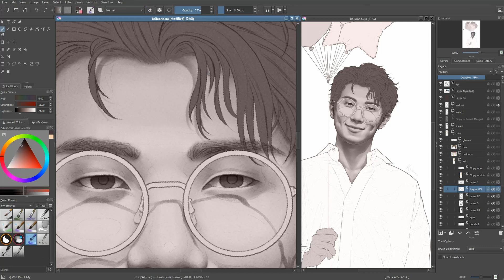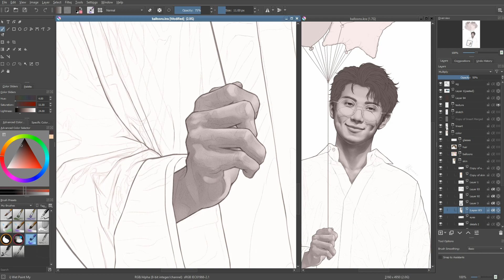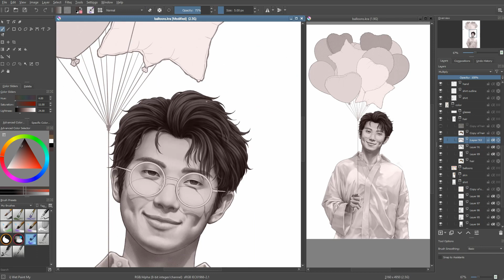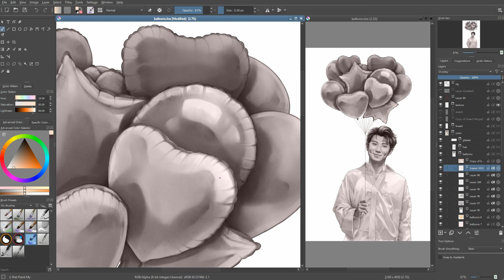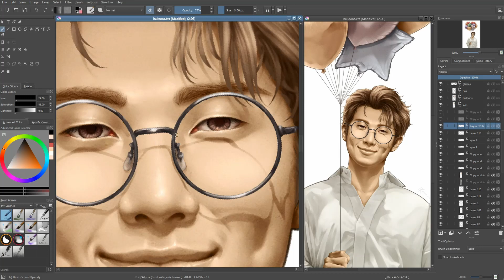BTS - Balloons ~~ [ Process / Speedpaint ]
Happy Birthday to our wonderful leader RM ~~💜

A fanart of BTS's wonderful rapper, songwriter, producer Kim Namjoon aka RM, drawn as a picture for his birthday ~~💕